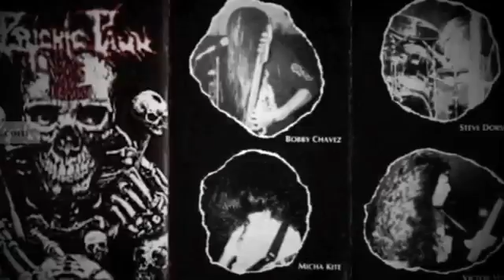PSYCHIC PAWN - Wake Of Entity (Full Demo)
Origin: USA
Year: 1992
Style: Death Metal

Tracklist:
1. Somniferous Putrescence
2. Cholera Morbus
3. Perils of Deformity